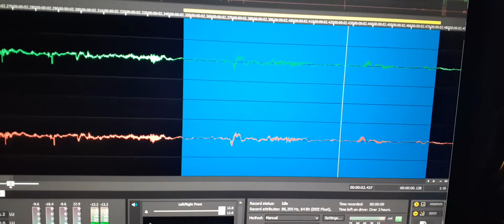17. Again, the young female EVP speaks saying “My Mom, Mr. Passon”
Again, the young female EVP speaks saying “My Mom, Mr. Passon”